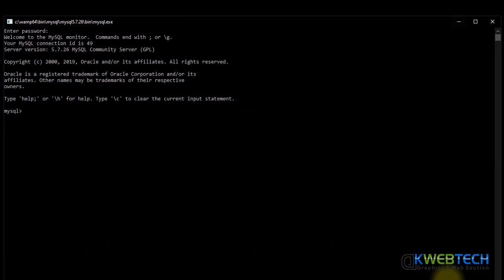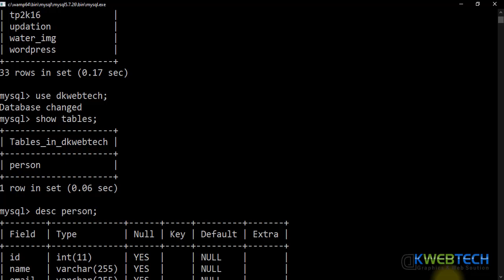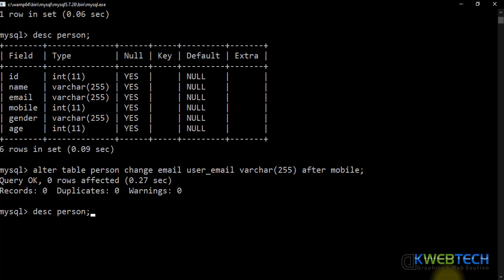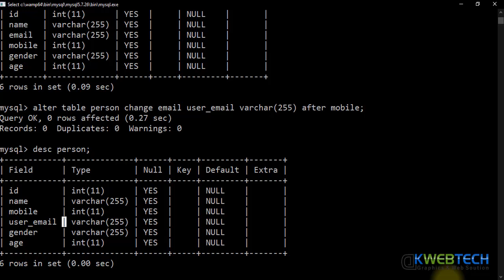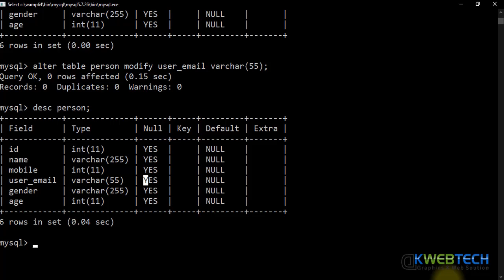How to Modify and rename column in MySQL in Hindi - 12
In this video you will learn how to modify and rename column in MySQL in Hindi.